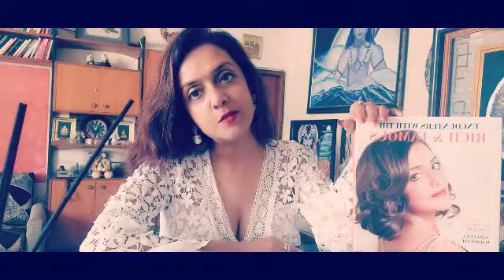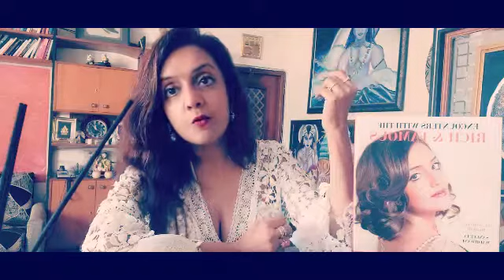Episode 2 Sharing excerpts from ENCOUNTERS WITH THE RICH AND FAMOUS